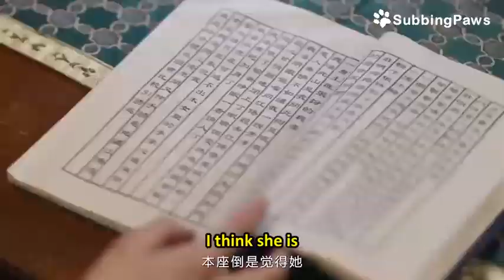[Eng Sub] Teaser ~ My Lady General / Jiang Jun Zai Xia (将军在下)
Links for subtitled dramas in About section.